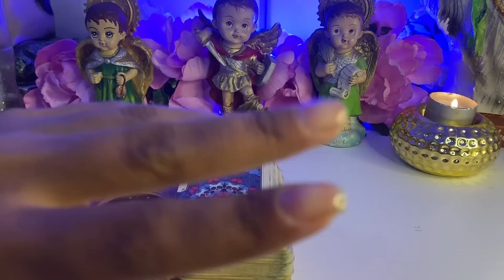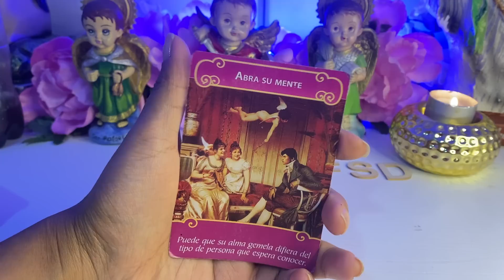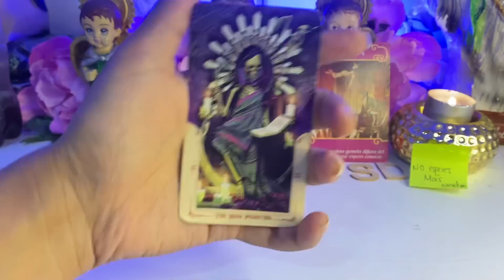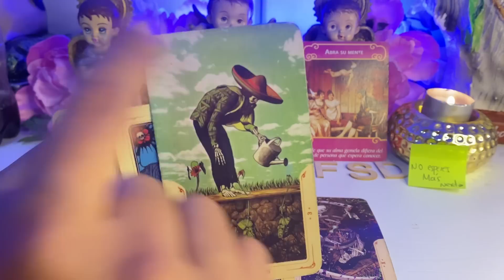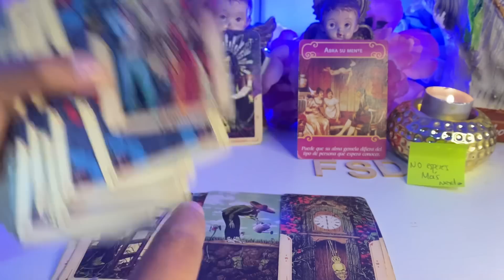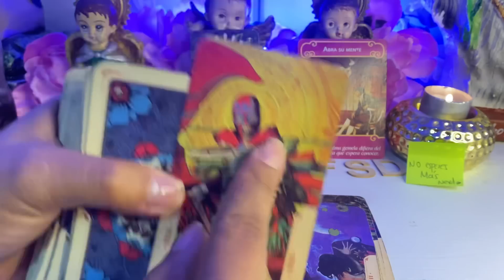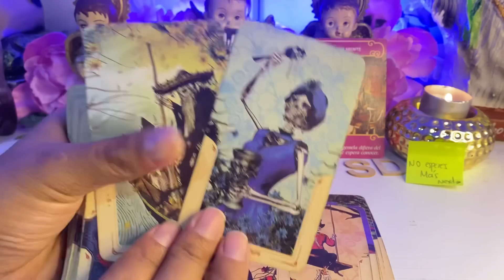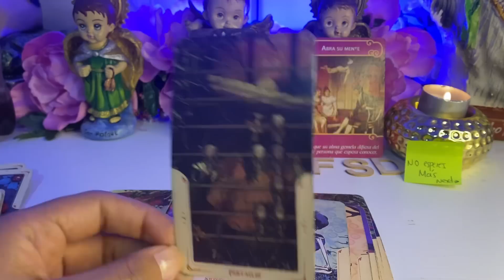SAGITARIO ♐️ CAMBIÓ DRASTICO! 🌍 LA RUEDA DE LA FORTUNA GIRO Y TU VIDA NO SERÁ LA MISMA~ AGOSTO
Sagitario
Sagitario 2022
Tarot agosto
Agosto 2022
Agosto tarot